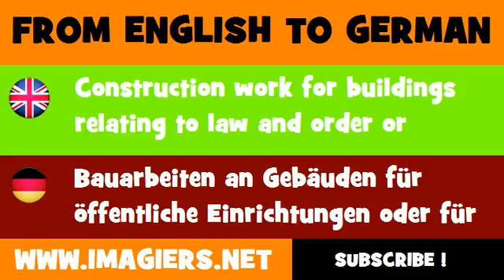DEUTSCH ENGLISCH = Bauarbeiten an Gebäuden für öffentliche Einrichtungen oder für Not und Rettungsdienste